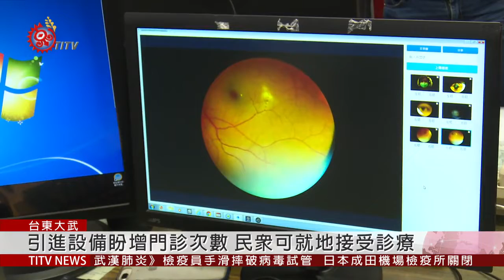高醫團隊進駐大武衛生所 推遠端眼科門診 2020-03-20 IPCF-TITV 原文會 原視新聞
眼睛對準儀器，拍照後，藉由遠端控制，傳給高醫的眼科醫師做眼部看診，高醫醫療團隊今年1月開始，24小時進駐大武鄉衛生所緊急救護中心，也提升許多醫療設備，像是這套遠距視訊看診儀器，為南迴民眾帶來醫療方便。

大武鄉衛生所，目前一個月只有一次的眼科門診，透過引進這套設備，未來希望可以達到一週一次的眼科門診，讓民眾就地接受醫療照顧。

衛生所主任也提到，目前正規劃就診巴士，可以讓偏遠部落居民，透過就診巴士，接送南迴民眾前往大武衛生所就醫。